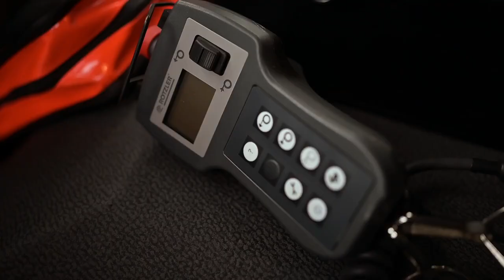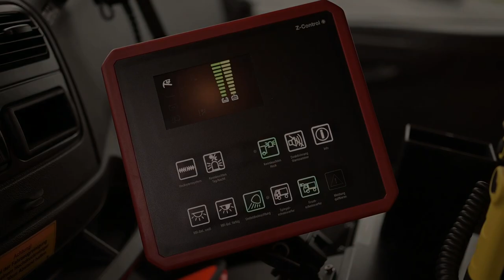Ziegler HLF20 der Freiwilligen Feuerwehr Breuberg-Sandbach